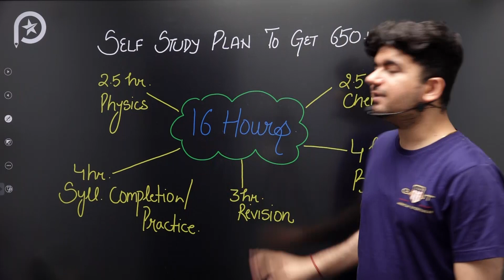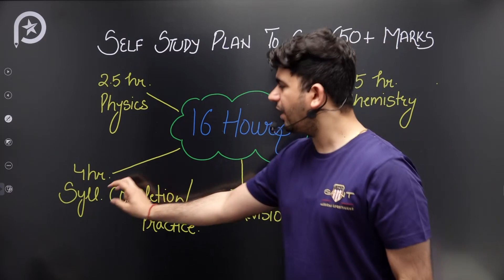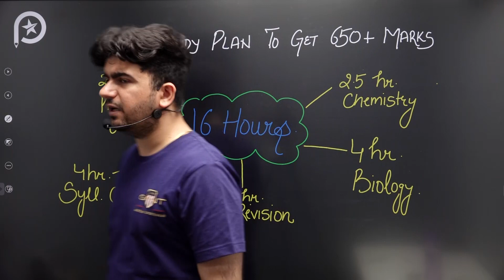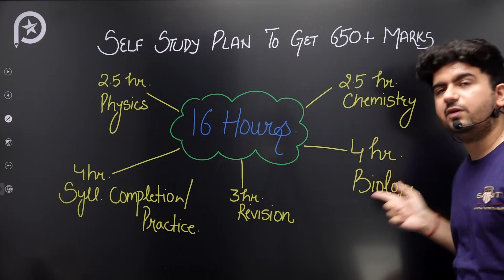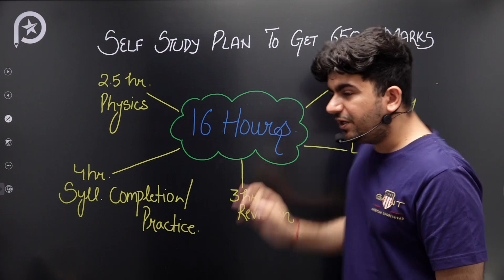Best Time table for self study | NEET 2021 Study plan | vineet khatri Sir | ATP STAR Kota